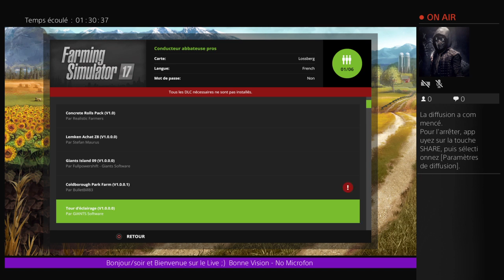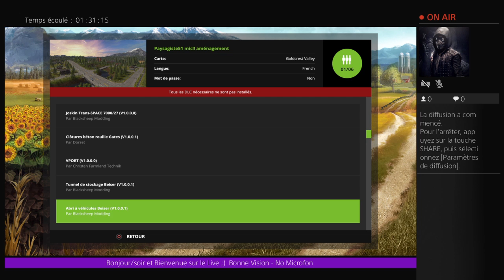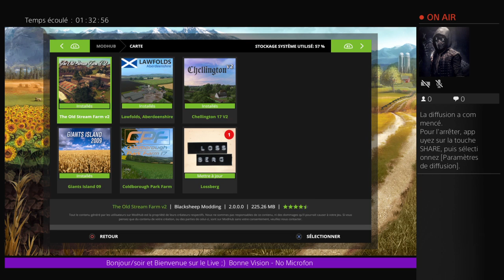FR - La Ferme Suisse - GamePlay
Various Games Live Broadcast